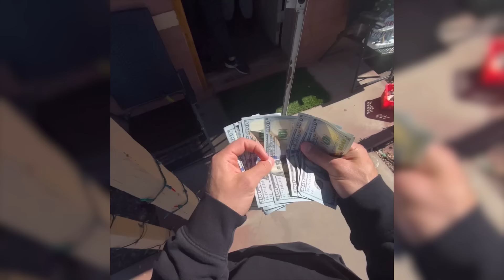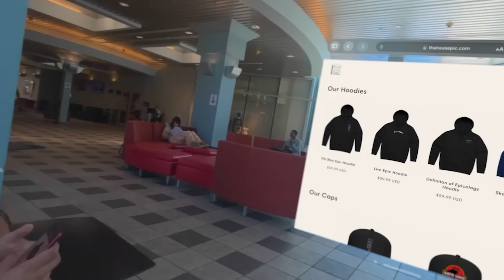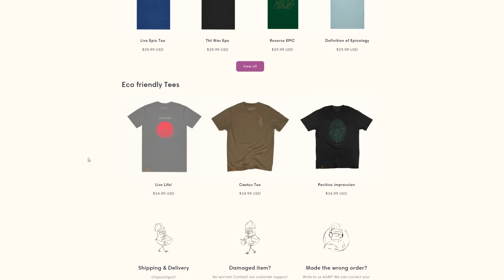Selling Apple Vision Pros For $1 at the Apple Store